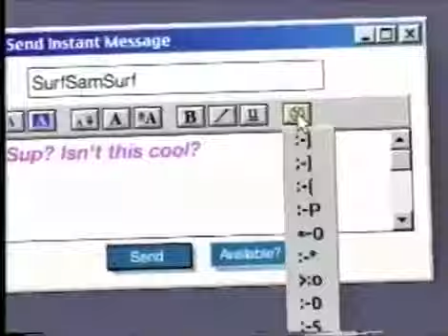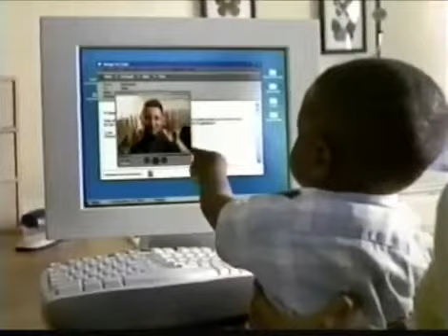Nickelodeon Commercial Break #5 (April 21, 2001)